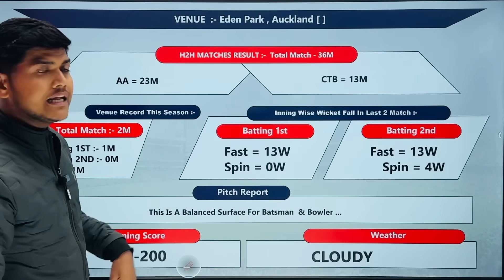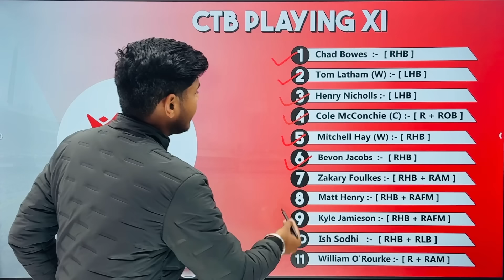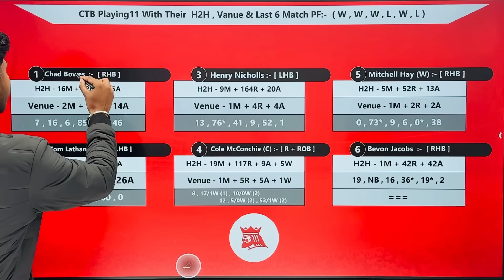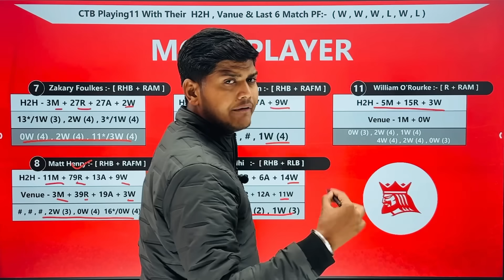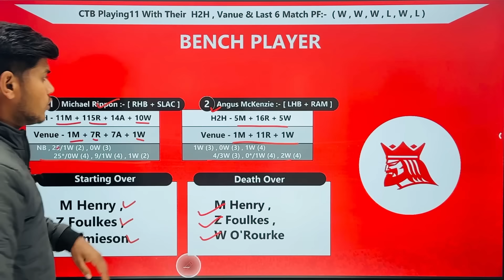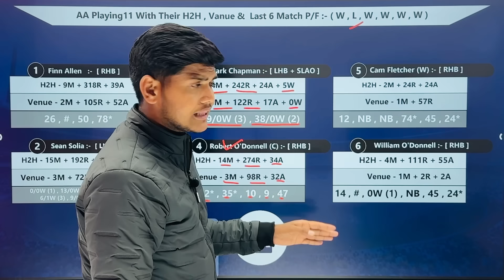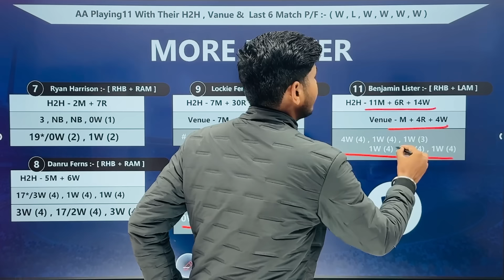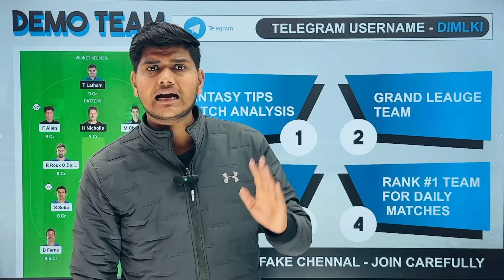AA vs CTB || AA vs CTB Prediction || AA VS CTB SUPER SMASH FINAL MATCH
This Video Also Include :

AA VS CTB LAST MATCH PERFORMANCE
AA vs CTB Prediction
prediction today match
Auckland Aces vs Canterbury King T20 MATCH PREDICTION
AA VS CTB T20 MATCH
AA VS CTB T20 MATCH PREDICTION
AA VS CTB 28TH JANUARY
AA VS CTB T20 TEAM
AA Vs CTB FANTASY TEAM
SUPER SMASH T20 Prediction
AA VS CTB PLAYING11 PREDICTION
AA Vs CTB POSSIBLE11 FOR T20 MATCH

1. This Analysis Based On My Understanding , Knowledge , And Instinct . While Selecting Your Team , Consider The Point Mentioned And Make Your Own Decision .

3. This games involves an element of financial risk and may be addictive,so.please play responsibly and at your own risk..

4. DREAM IS MONEY Do Not Permote Any Gambling App And Not Liable For Any Profit Or Loss Which May Arise From Any App